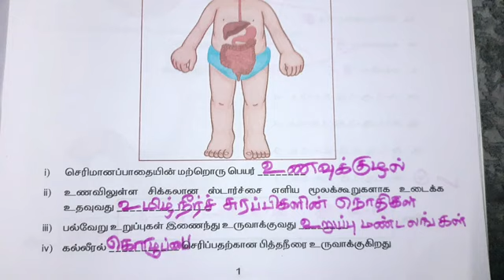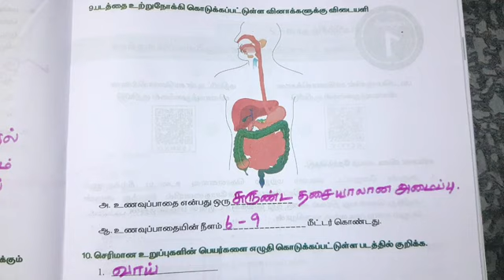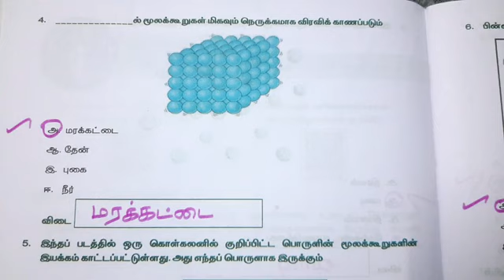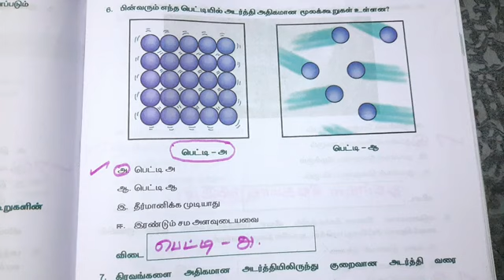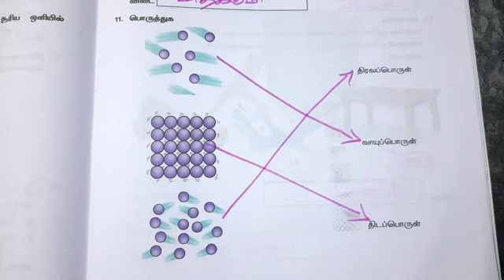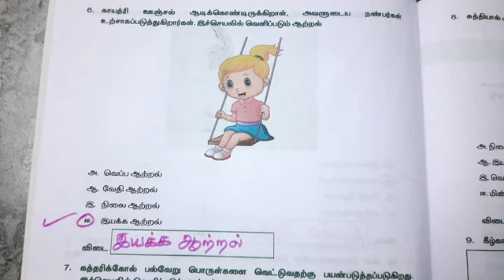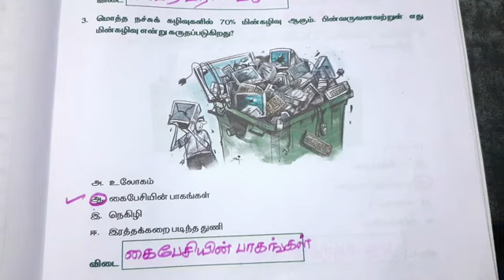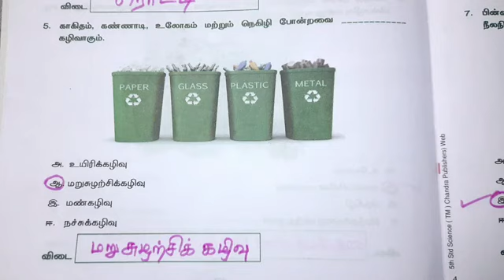5th Std WorkSheet Science 1,2,3,4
5th Std SocialScience Worksheet Answers full book